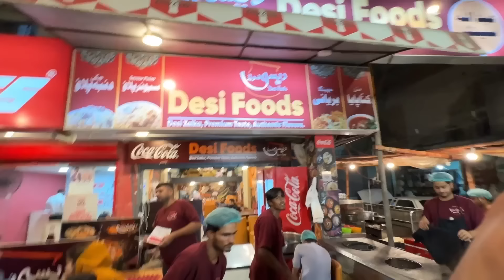Dumbe Ki Chakki Ka Pulao In Karachi 🤤 | Full Dumba Cooking | Chakki Wala Dumba! | Uzair Sakrani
Dumbe Ki Chakki Ka Pulao in Karachi" takes you into the world of rich, full-flavored Dumba cooking. Abb Karachi walo kai Liyai Dumbe Ka Pulao.

Capturing the essence of Quetta food culture.

Location: Desi foods Shop # 53 Abdullah Center Opposite Lucky One Mall.

Dumbe Ki Chakki Ka Pulao In Karachi Full Dumba Cooking ~ Chakki Wala Dumba!